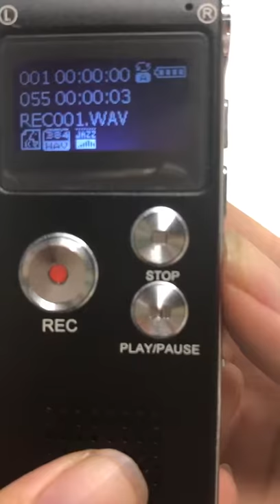R01 how to play music and recording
how to play music and recording